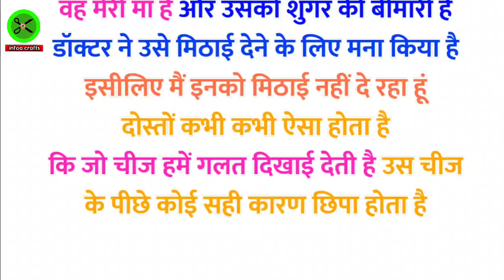शिक्षाप्रद कहानी| lessonable stories| hindi stories| short story| infoo crafts